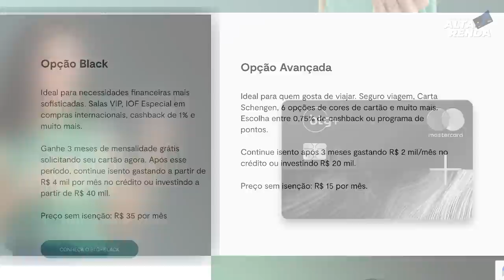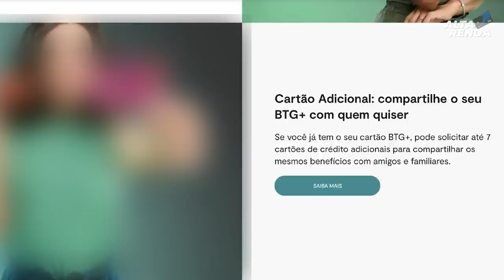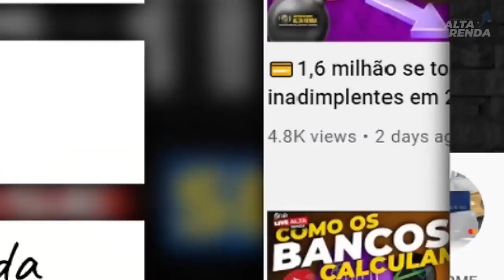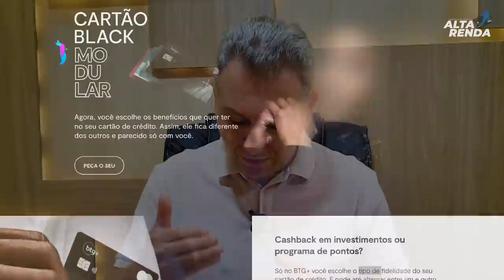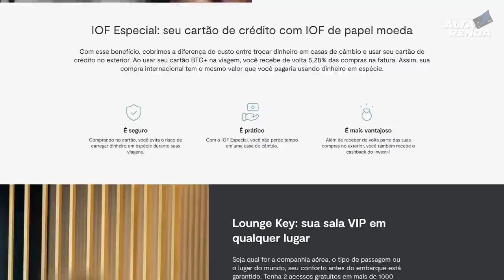💳NOVO CARTÃ BTG+ BLACK MODULAR: SERÁ QUE ESTE NOVO CARTÃO É BOM? TERÁ MAIS LIMITES? TEM BENEFÍCIOS?